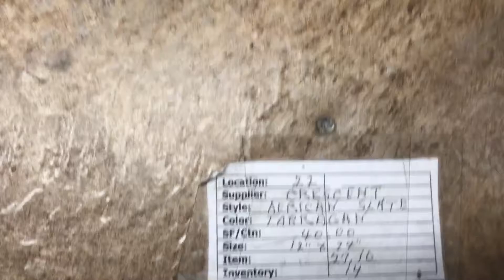CAS - Tarragon (Glue Down Only)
12X24
40.00 sf
Crescent African Slate
Color: Tarragon
As of 1/15/2019 we have only 192 SF left in stock at 8717. Call to confirm!
JCS32S0A0